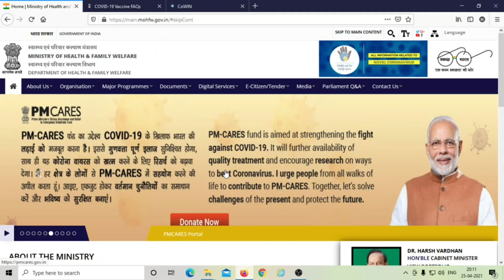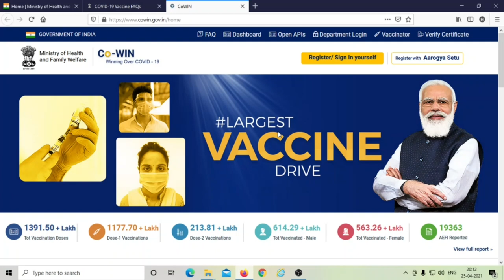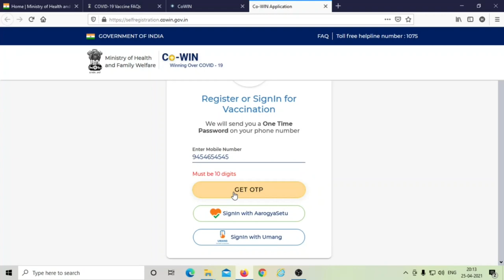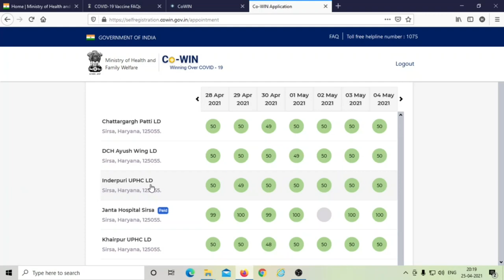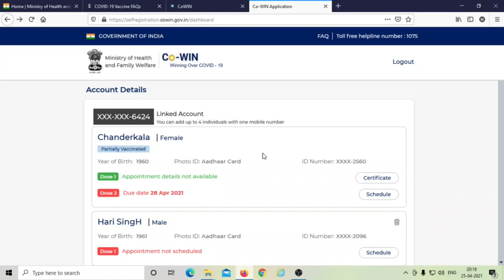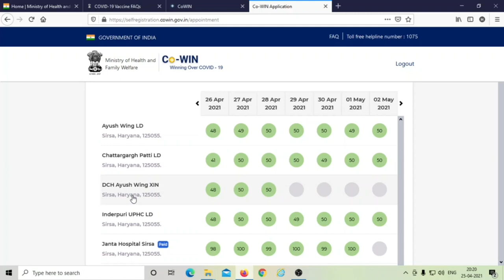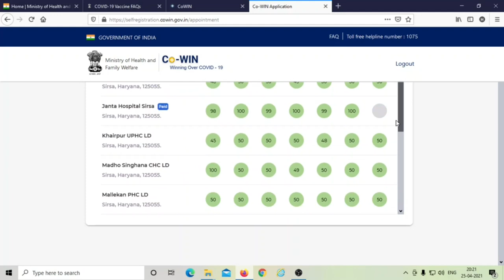Covid 19 Vaccination online Registration process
This Video fully details Covid Vaccination Registration and Schudel appointment for Vaccination